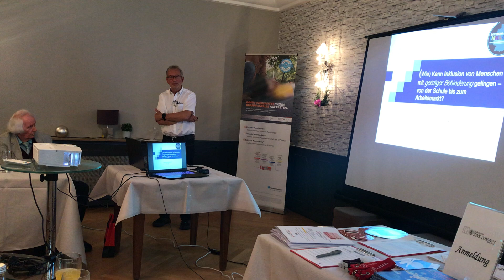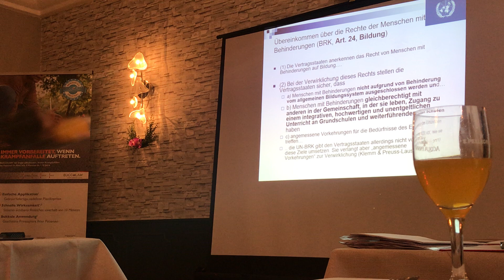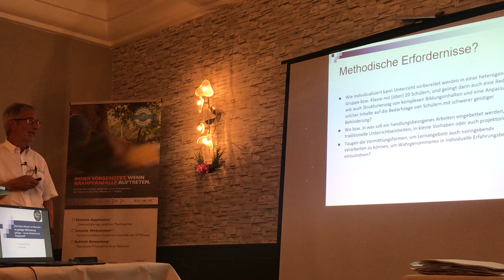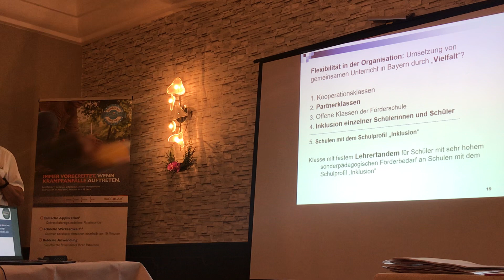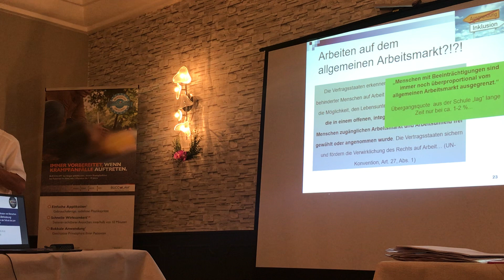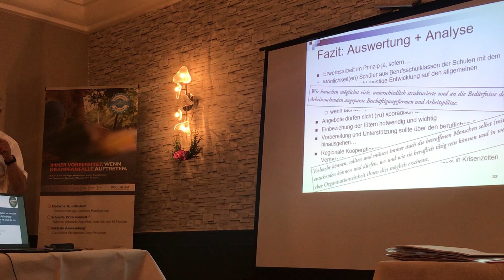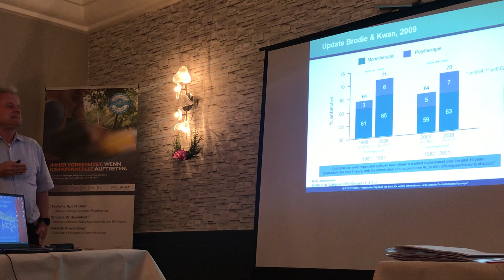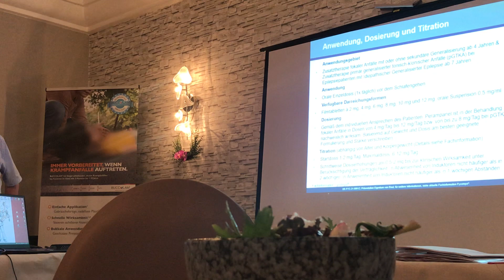Inklusionscafe Einwände und Denkanstöße